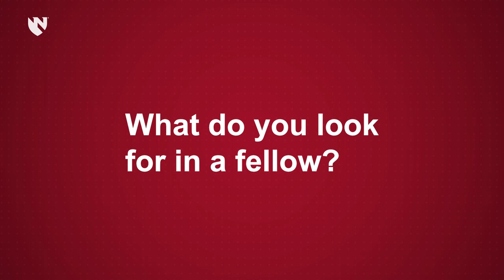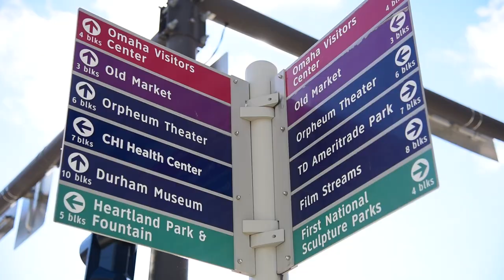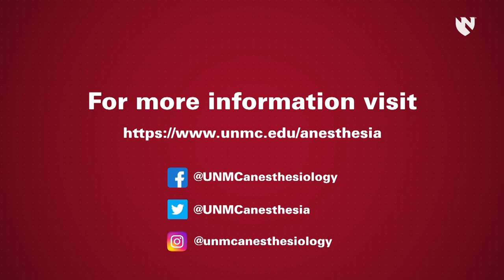Regional Anesthesiology and Acute Pain Medicine Fellowship Program at UNMC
Come join us at the Regional Anesthesiology and Acute Pain Medicine Fellowship Program at the University of Nebraska Medical Center in Omaha, NE.